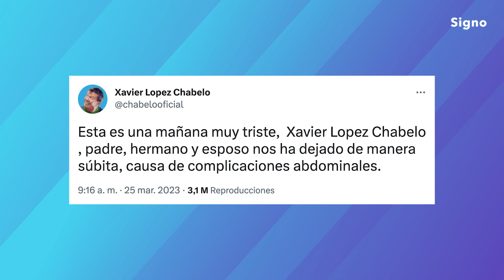Muere Xavier López “Chabelo”, el “amigo de todos los niños”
En un tuit publicado por la familia del actor se informó lo siguiente: Esta es una mañana muy triste, Xavier Lopez Chabelo , padre, hermano y esposo nos ha dejado de manera súbita, causa de complicaciones abdominales